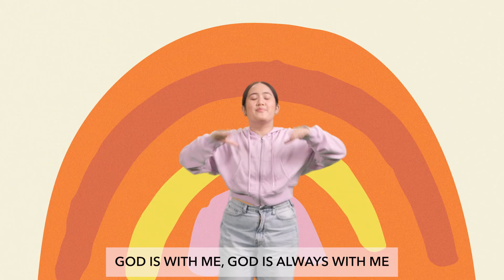October Preschool Song - Always With Me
We have purchased the rights to this video. Copyright Orange.